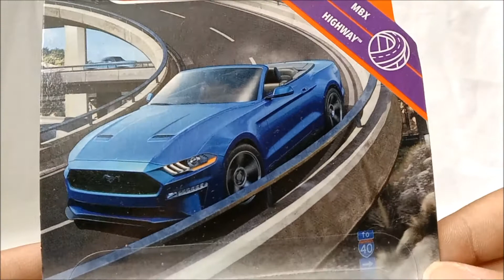UNBOXING MATCHBOX 2018 FORD MUSTANG CONVERTIBLE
Like Facebook Page :
Anes Tokusatsu